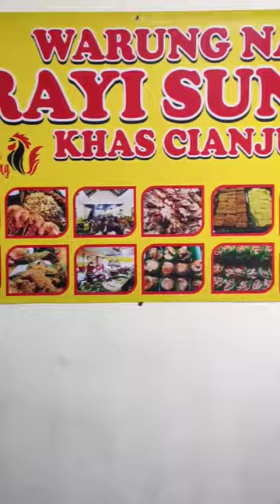MAKANAN KHAS CIANJUR